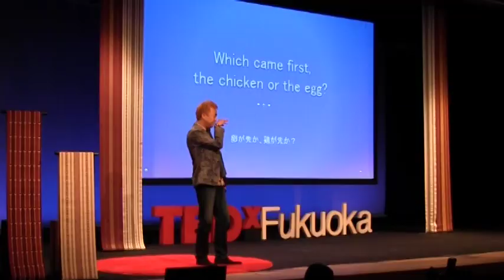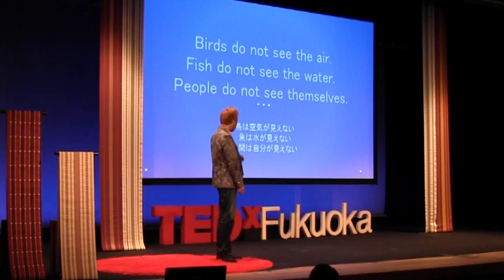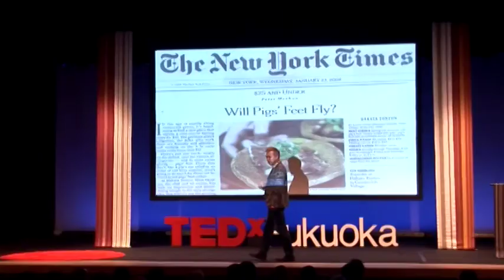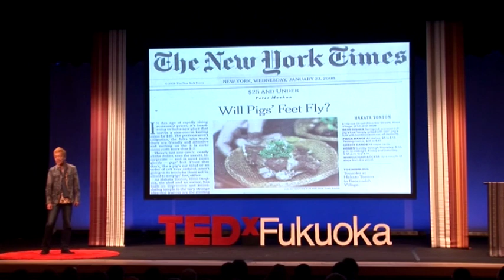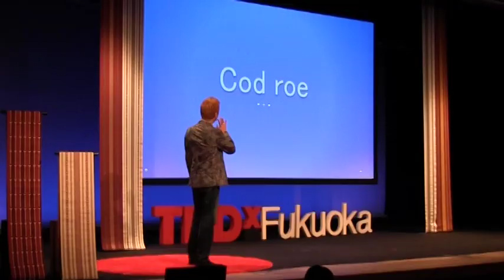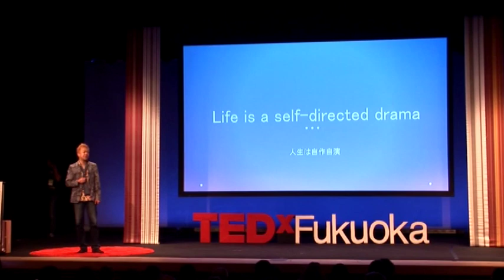Words Energy 言葉の旅 | ヒミ＊オカジマ | TEDxFukuoka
ヒミ＊オカジマ Himi Okajima
HiMi NY Corp CEO、コラムニスト、九州SAMURAIの会主宰
元は福岡で飲食店を経営していたヒミ＊オカジマ氏。2006年、金もコネもなかったが、自らの強い意図と会話力だけを信じて渡米。
2007年にマンハッタンにレストランをオープンすると、アメリカフード界のアカデミー賞ともいわれるTime Out NY Foodアワード受賞、NYミシュラン５年連続受賞、掲載の快挙を成し遂げる。また、本業に加え、磨き上げた会話力を活かしてた「美人トーキング塾」を開始。2009年には、九州人が県人の枠を超えお互いを助け合う「九州SAMURAIの会」を設立。会員数1200名を越えるこの会では現在、会をあげて「東北支援における人口流出を防ぐための新なビジネスモデル構築」に挑んでいる。